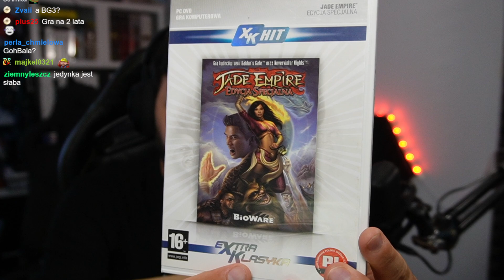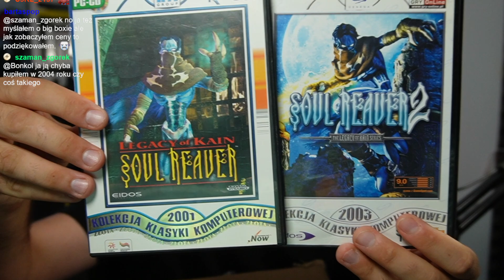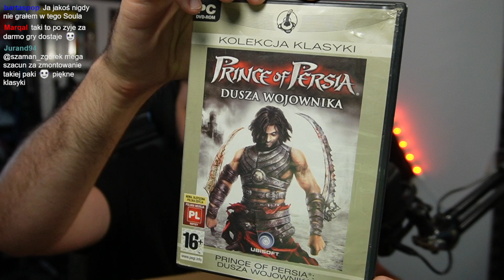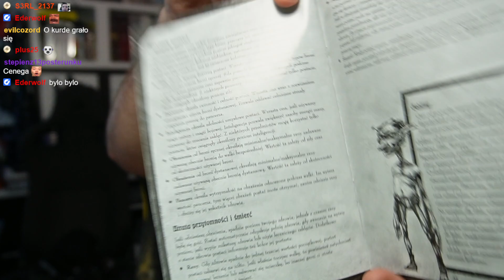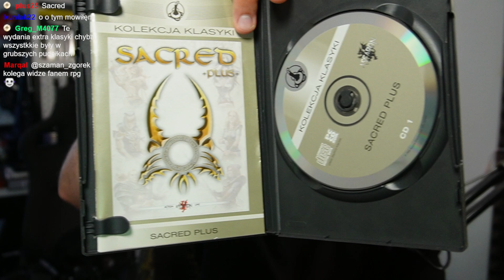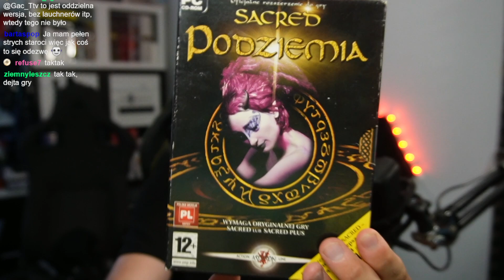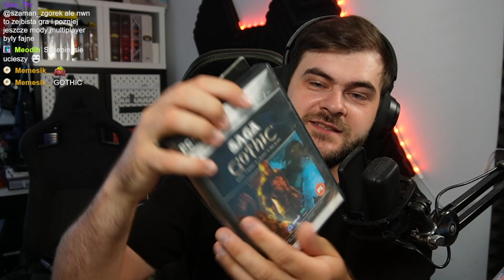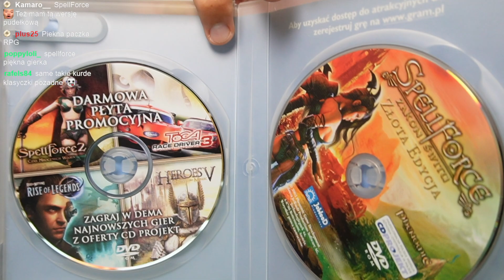Unboxing paczki od widza z GIGA KLASYKAMI gier